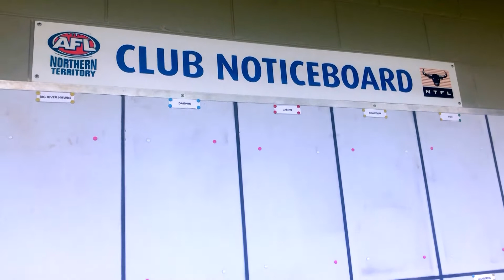Friday Footy Show 2019/20 - Ep.13 - Jarrod Stokes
"I'd like to be remembered as a fierce competitor and also a clubman who loves his family and the people involved with the Darwin Buffaloes Football Club" - is what milestone man, Jarrod Stokes told us when reflecting on his 149 games to-date and the future. Tune into this week's episode of the Friday Footy Show thanks to Towards Zero to hear more from Stokes, as well as learn how you can enter the Darwin Gift 100m sprint race and see what's new around the TIO Stadium precinct. May not be reproduced by any means without the express permission of the rights holder.